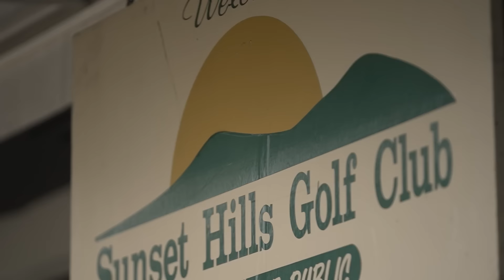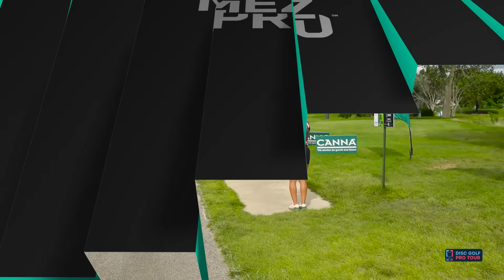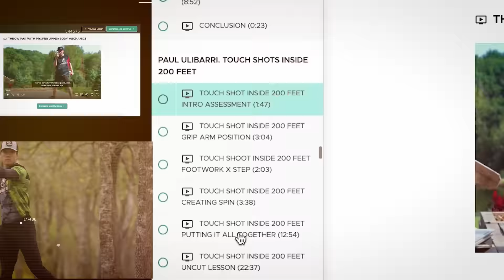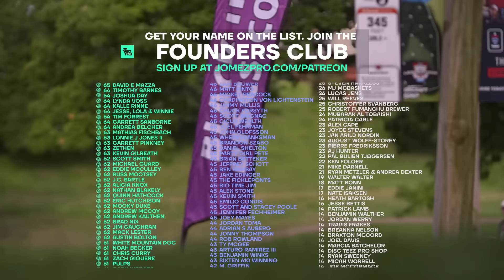2024 Ledgestone Open | FPO R2F9 | Gannon, Fajkus, Scoggins, Handley | Jomez Disc Golf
Card: Missy Gannon, Lisa Fajkus, Ohn Scoggins, Holyn Handley
Course: Sunset Hills | Peoria, Illinois
2HotGeese: Madison Walker, Erika Stinchcomb

00:00 Start
02:10 PLAYER PROFILES
03:03 HOLE 1
09:41 HOLE 2
13:16 HOLE 3
17:24 HOLE 4
20:32 HOLE 5
23:42 HOLE 6
29:19 HOLE 7
34:13 HOLE 8
38:15 HOLE 9
43:10 PDGA LEADERBOARD CHECK-IN
43:55 FOUNDERS CLUB LIST